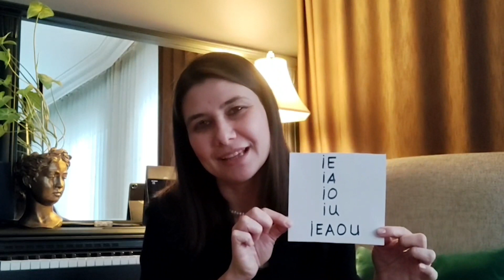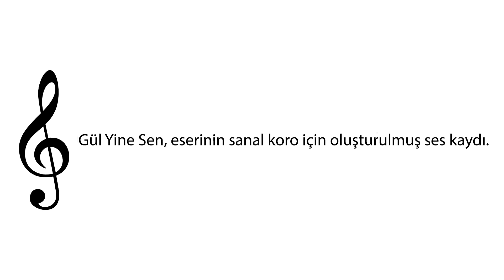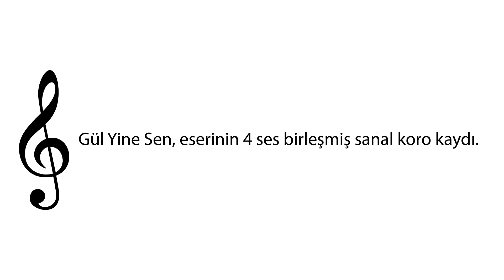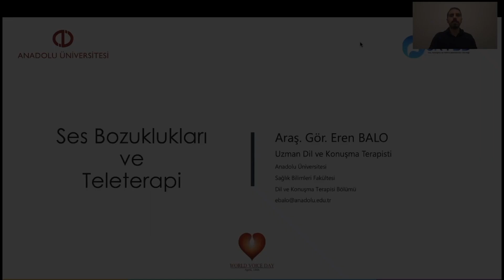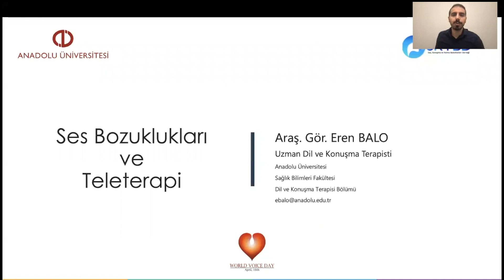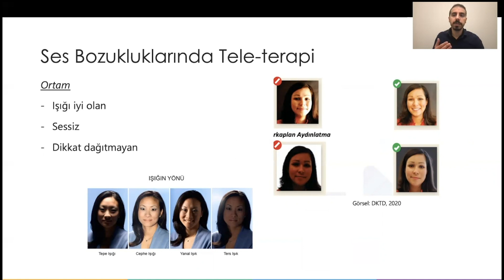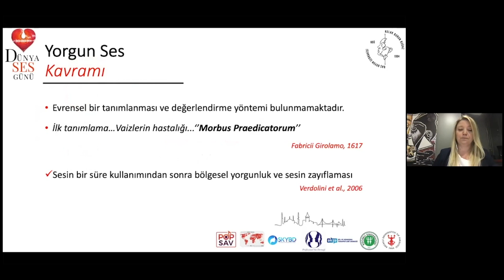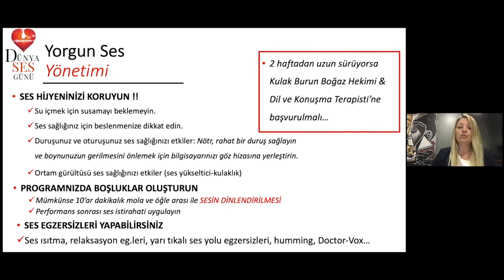16 Nisan 2021 Dünya Ses Günü Etkinliği – Panel - Pandemi Döneminde Online Eğitim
TUĞÇEM KAR
Online eğitimde ses performansı

ARDAN BEYARSLAN (Şan Eğitmeni)
Online Ses Eğitimi

FİDAN KURT KASAPBAŞI (Ses Eğitmeni)
Online Koro Eğitimi

EREN BALO (Dil ve Konuşma Terapisti)
Tele-terapi

SEHER ŞİRİN (Kulak Burun Boğaz Uzmanı)
Yorgun Ses